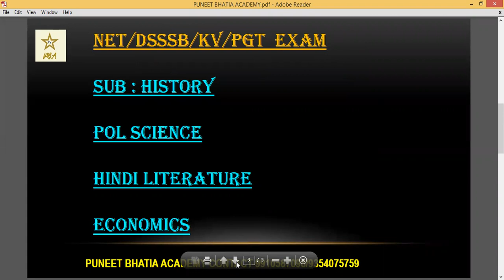NEW BATCHES FROM 30th OCT 2021 || UGC NET/PGT ONLINE BATCHES BY PUNEET SIR.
WE ARE GOING TO START NEW BATCHES FOR UGC NET/PGT EXAMS FOR HISTORY/POL SCIENCE/HINDI LITERATURE/ECONOMICS SUBJECTS.
THIS IS ONLINE SKILL DEVELOPMENT PROGRAM.

PUNEET BHATIA ACADEMY
puneetb PUNEETBHATIAACADEMY || IAS || UPPCS || UGCNET PREPARATION || IES
WE PROVIDE NOTES OF HISTORY/ECONOMICS/POLITY/GEOGRAPHY/CURRENT AFFAIRS FOR ALL COMPETITIVE EXAMS OF INDIA.

WE PROVIDE UPSC IAS CLASSES FOR PRE CUM MAINS.
SEPARATE CLASSES FOR ECONOMICS/POLITY/HISTORY/CURRENT AFFAIRS ALSO AVAILABLE

WE PROVIDE HISTORY OPTIONAL CLASSES FOR CIVIL SERVICES EXAM.

WE PROVIDE CURRENT AFFAIRS NOTES.

UTTER PRADESH CURRENT AFFAIRS NOTES AND CLASSES  ALSO AVAILABLE.

WE PROVIDE UTTER PRADESH GK CLASSES FOR ALL EXAMS.

WE PROVIDE UGC NET HISTORY CLASSES.